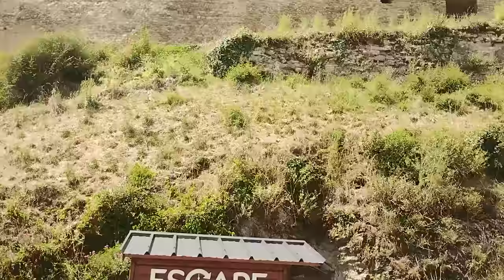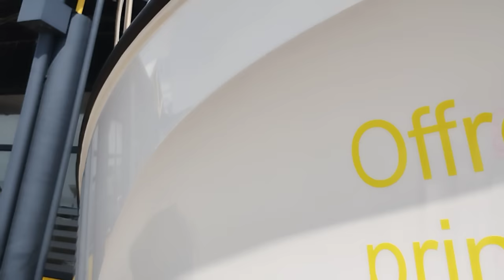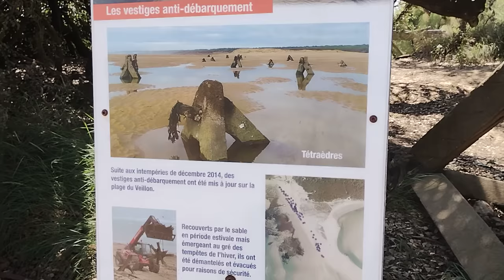Ville de France : Talmont Saint Hilaire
Bienvenue dans ma vidéo dédiée à Talmont-Saint-Hilaire, une magnifique ville côtière en Vendée, sur la côte ouest de la France. Découvrez avec moi les trésors de cette destination alliant patrimoine médiéval et plaisirs balnéaires.

Laissez-vous charmer par le majestueux Château de Talmont, une forteresse médiévale perchée sur une colline, offrant des panoramas à couper le souffle sur l'estuaire du Payré.

Ensuite, embarquez pour une escapade balnéaire sur la Plage du Veillon. Avec ses dunes préservées, son sable fin et son ambiance tranquille, c'est l'endroit parfait pour se détendre, nager et se livrer à une variété d'activités nautiques.

Partons à la découverte du pittoresque centre-ville de Talmont-Saint-Hilaire, où ruelles pavées, maisons anciennes et église médiévale créent une atmosphère authentique et pleine de charme.

Pour les passionnés de nature, direction le marais du Payré, une zone préservée où la faune et la flore règnent en maîtres. Les sentiers de randonnée offrent une immersion totale dans cet écosystème unique.

Les plaisanciers ne seront pas en reste avec la visite du Port de Bourgenay, animé et accueillant, idéal pour flâner, déguster des fruits de mer frais et profiter d'une ambiance maritime agréable.

Que vous soyez en quête d'histoire, de détente ou d'aventures en plein air, Talmont-Saint-Hilaire a tout pour séduire les voyageurs en quête de découvertes enrichissantes et de moments de bien-être.